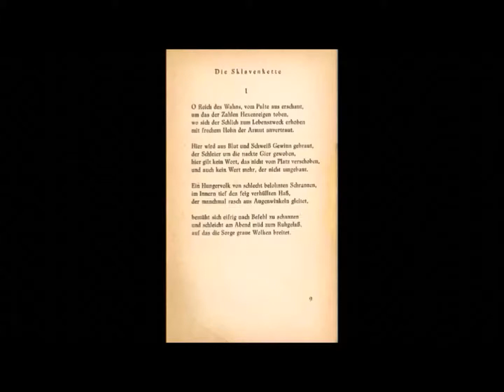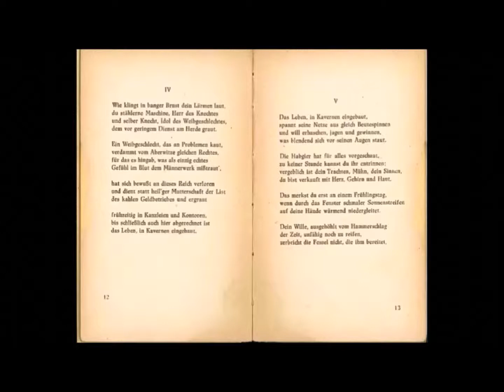1 Nimm Kunst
i Coje el arte!